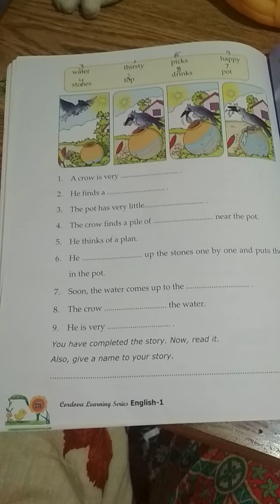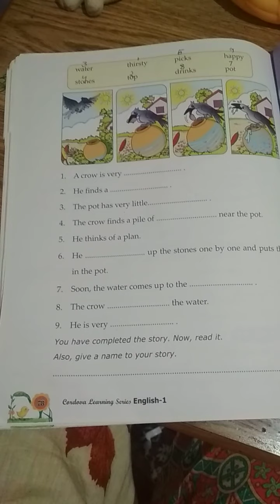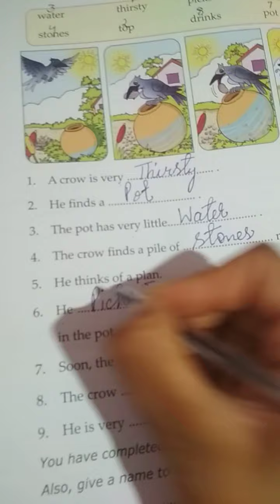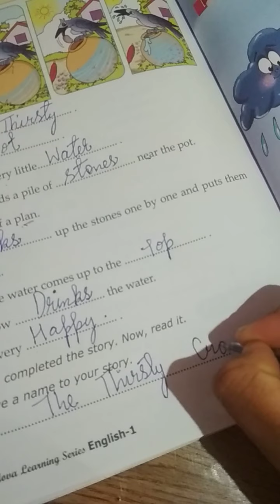August 14, 2020(1)